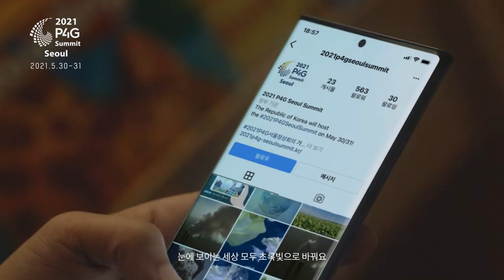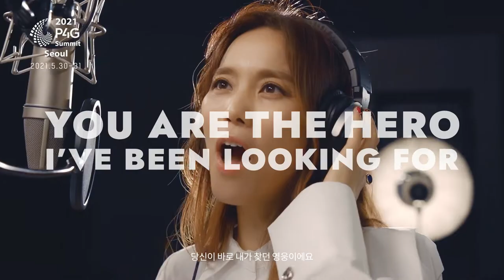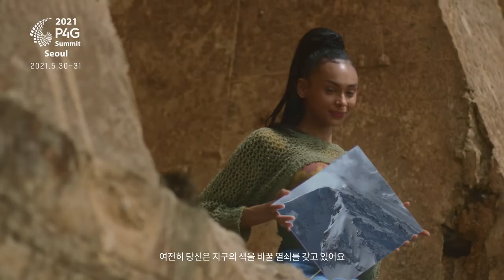We Are One (English ver) | 2021 P4G Seoul Summit Official Campaign Song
The official 2021P4GSeoulSummit campaignsong musicvideo has been released.

The song embodies the core messages of the Summit, which will be held for two days from May 30 to 31.

The blue sky that we have taken for granted, the stars and oceans that gave us dreams - they are turning gray due to the looming climate crisis.

You may think efforts at individual levels are not that significant.

But if we gather all our efforts for a common cause, we can protect our Green Earth.

“You are the hero I’ve been looking for”